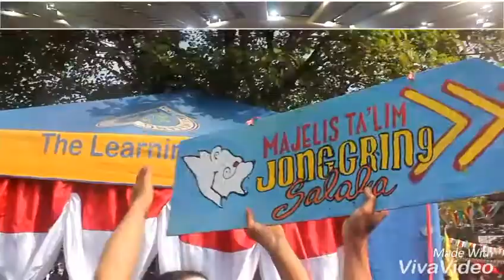Demo UKM MPA Jonggring Salaka 2018